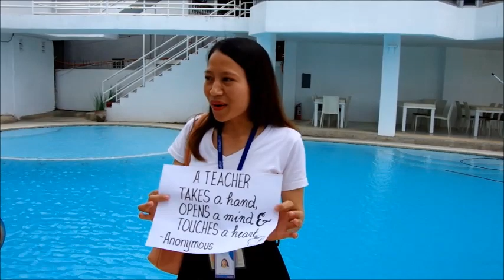A teacher takes a hand,open a mind,and touches a heart by Lovedell